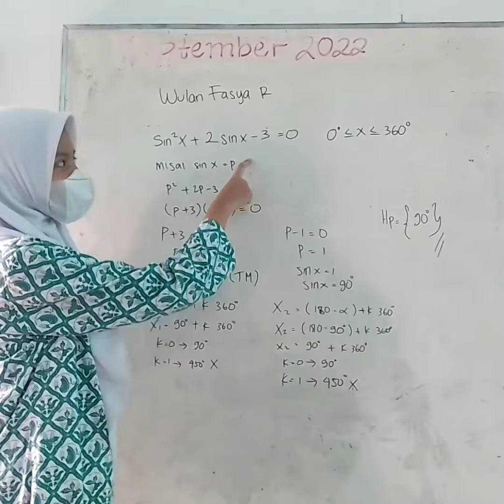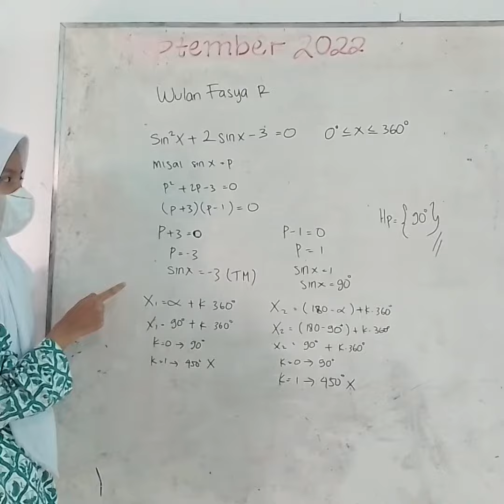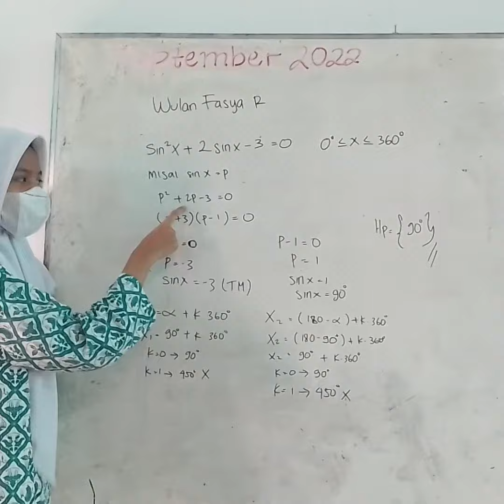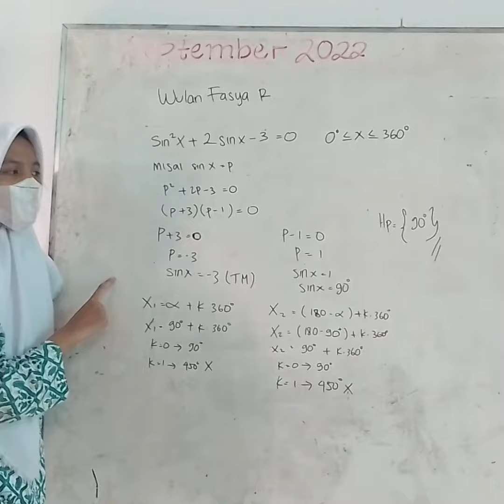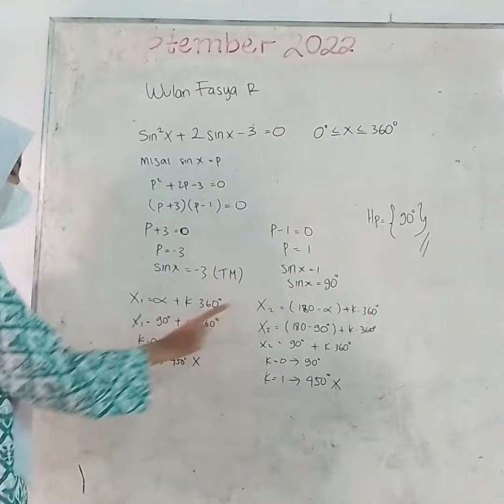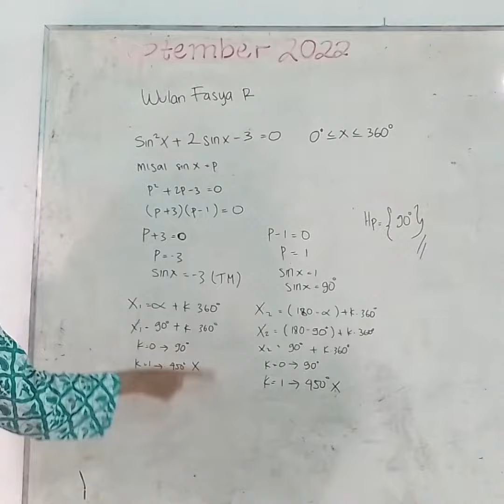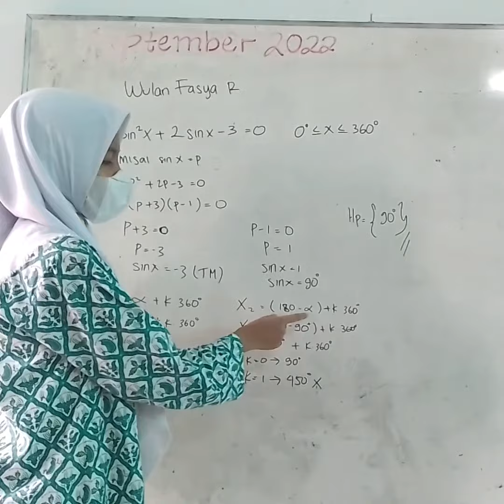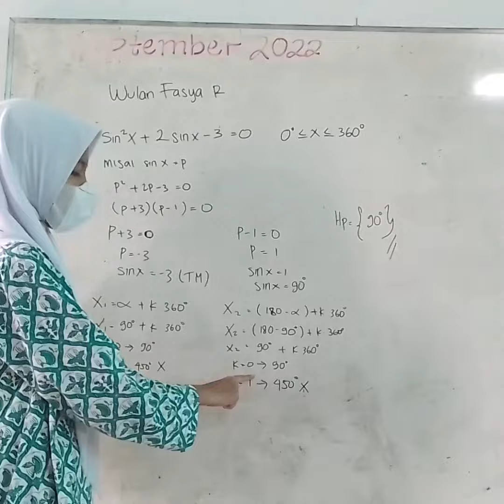Soal Persamaan Trigonometri Kuadrat | Wulan XI IPA 2